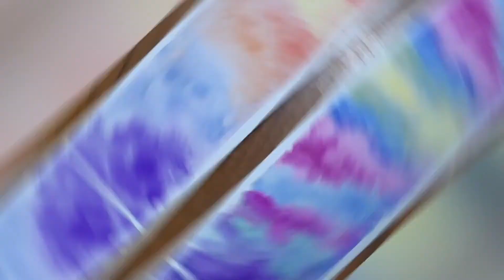Workshop de Férias: Marcador de livros com paisagem em aquarela (FC Belém)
Nessa videoaula do workshop de férias apresento aos aprendizes como fazer um marcador de livros em aquarela.  Essa é a sexta videoaula do mês de julho do workshop de férias da educadora Lilian C Piccilli do Ateliê de Artes Plásticas da Fábrica de Cultura Parque Belém.